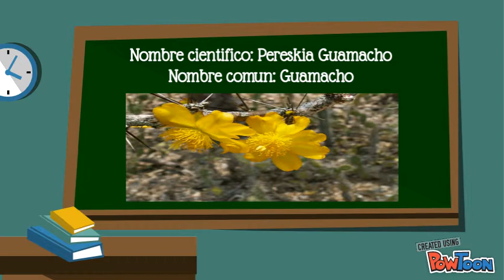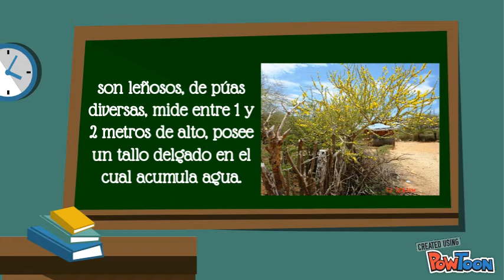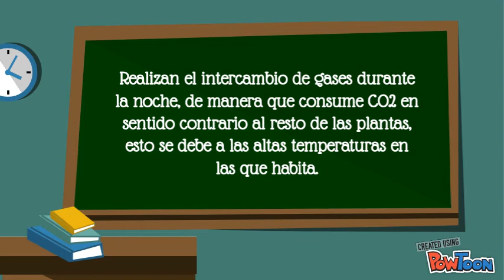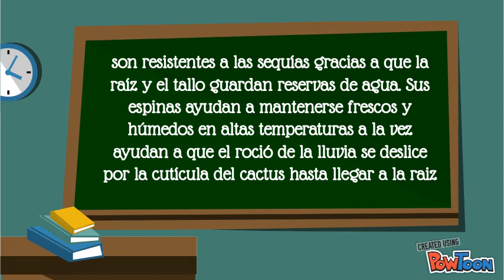Características del cactus